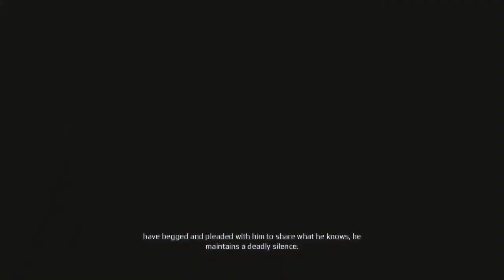Assassin's Creed 3 PC Gameplay Walkthrough Part 29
Set against the backdrop of the American Revolution in the late 18th century, Assassin's Creed III introduces a new hero, Ratohnhaké:ton, of Native American and English heritage. Adopting the name Connor, he becomes the new voice for justice in the ancient war between the Assassins and Templars. Players become an Assassin in the war for liberty against ruthless tyranny in the most stylized and fluid combat experiences in the franchise to date. Assassin's Creed III spans the Revolutionary War, taking gamers from the vibrant, untamed frontier to bustling colonial towns and the intense, chaotic battlefields where George Washington's Continental Army clashed with the imposing British Army.

Genre: Action
Publisher: Ubisoft
Developers: Ubisoft Montreal, Ubisoft Annecy